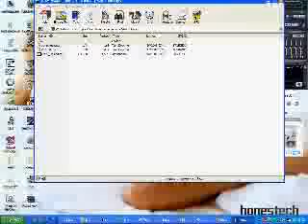WoW Hacking! (New and Improved EMU Hacker!) 2011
Download World Of Warcraft Cheats, WoW Hacking! (New and Improved EMU Hacker!)Download: rapidshare.com This is a New and Improved EMU hacker. It has Health and Mana Hack(Not really, but to everyone else it looks like it) You can Mutli Spell attack (EX: Turn this on and press Disengage[Hunter] you'll shoot 3 times farther back) Much Much More that i added. [[ ihatejade.com ]] Funny website